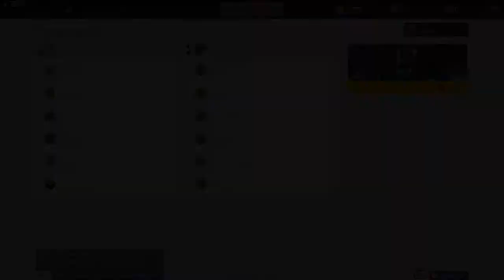新作FPSにMP7あったので使ってみた！：IronSight【はいえんどう実況】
IronSight 2018年2月1日 オープンベータ開始

無料なんで一度プレイしてみてください！